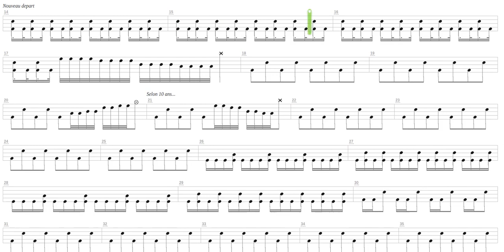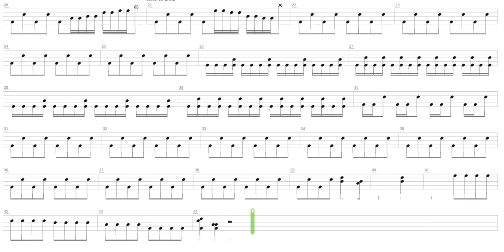La Jument De Michao + Tri Yann + Drum only + Drum tab